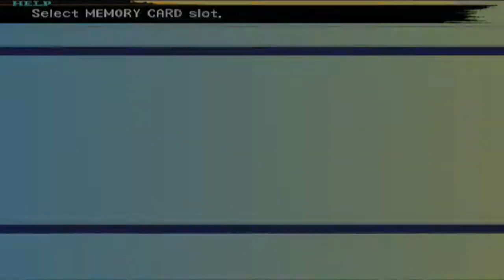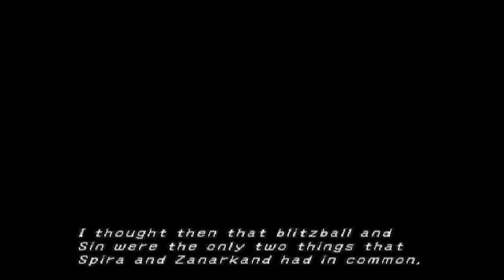The Tidus Story: A Solo Tidus Run! E03 - It's Ben Nearly!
Look in the sky! It's a bird, it's a plane, it's BEN NEARLY!